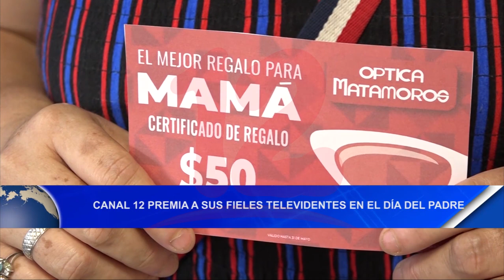Noticias12Nicaragua Canal 12 premia a sus fieles televidentes en el día del Padre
Canal 12 premia a sus fieles televidentes en el día del Padre